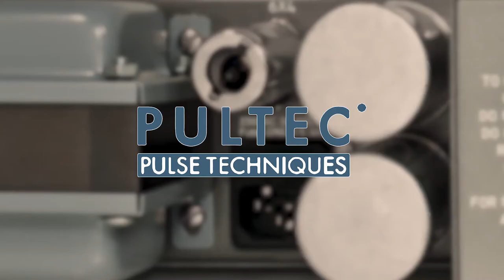Experience The New Vintage 2019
Experience The New Vintage 2019 at The Tracking Room in Nashville